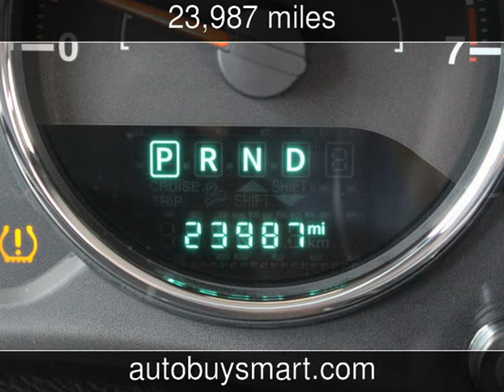2015 Jeep Wrangler Sport Used Cars - Las Vegas,NV - 2016-11-13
See more details about this used car This 2015 Jeep Wrangler Sport with 23,987 miles is for sale at Auto Buy Smart.